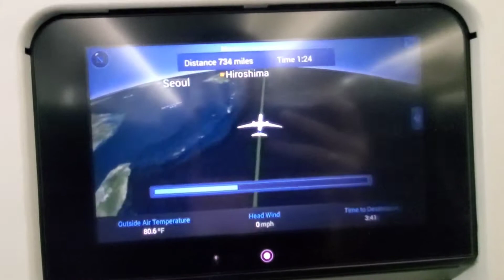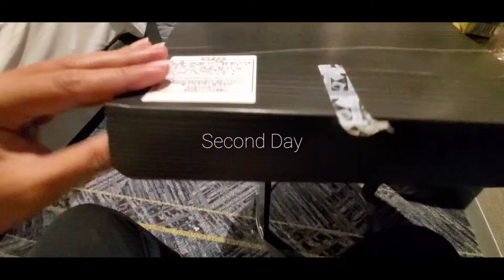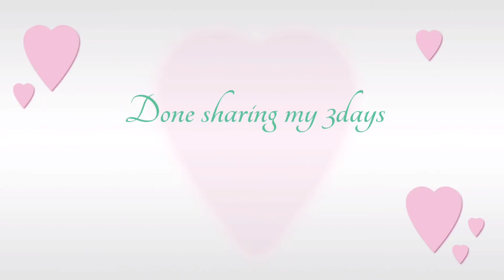MY 3DAYS HOTEL QUARANTINE in JAPAN| ALL FREE FOR OFW & NON-OFW!!!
my 3days hotel quarantine in Japan|all free for ofw and non-ofw!!I had a great experienced staying at Villa fountaine grand near in haneda airport Japan, maybe because I feel the care of the staff coz they consider you as a special guest, they provide good serviced to all those who are quarantined in their hotel.  in this video you can see how satisfied we are with their good service.